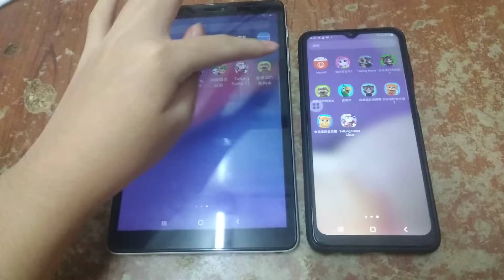Talking Ben Echo 206